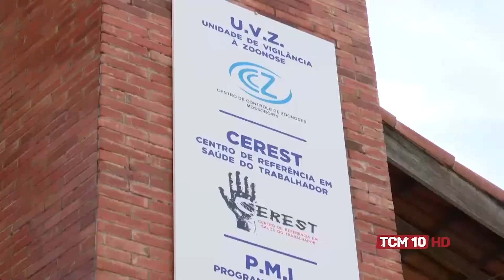TCM Notícia - Casos de arboviroses registram queda